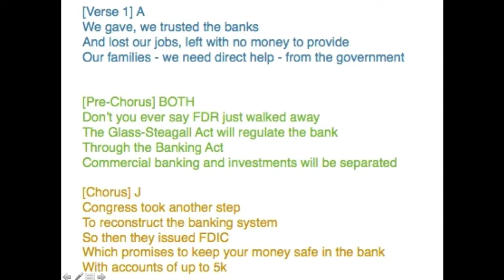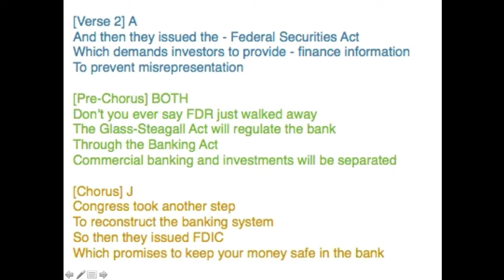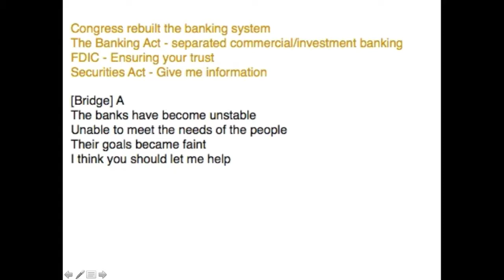FDIC & Federal Securities Act New Deal Project (Miley Cyrus "Wrecking Ball")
Class project on the Federal Securities Act and FDIC. Parody of Miley Cyrus "Wrecking Ball."